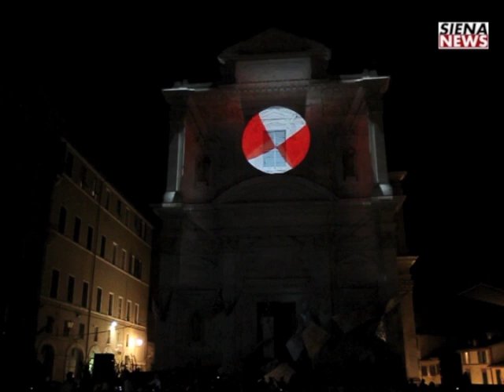SienaNews.it - Cena della Vittoria della Giraffa